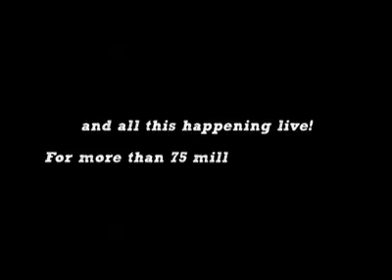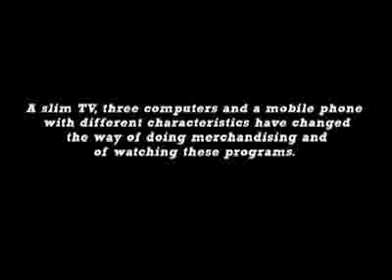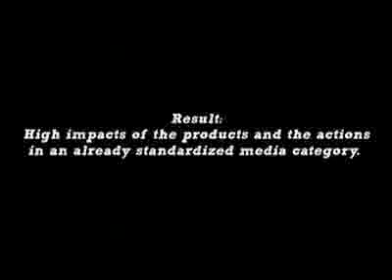All Brazilian Screens changed to Semp Toshiba Semp Toshiba Talent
Ação de mídia premiada com um leão de prata em Cannes 2011.